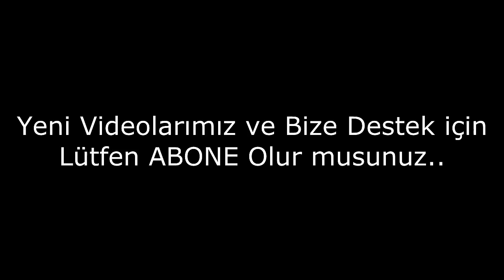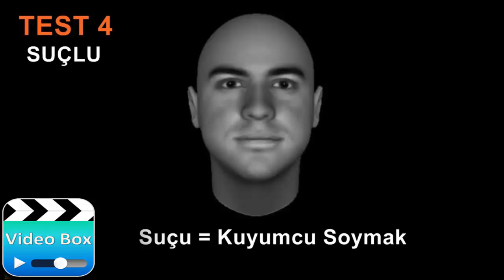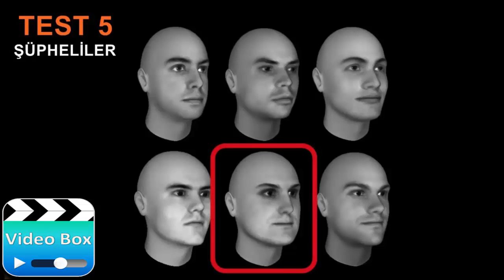Yüz Tanıma Yetenek Testi - Face Recognition Ability Test